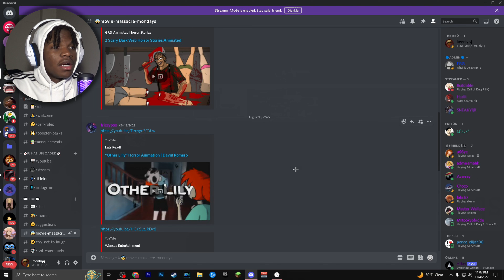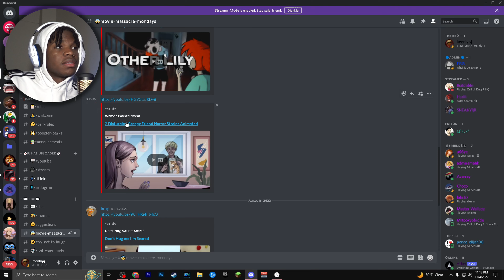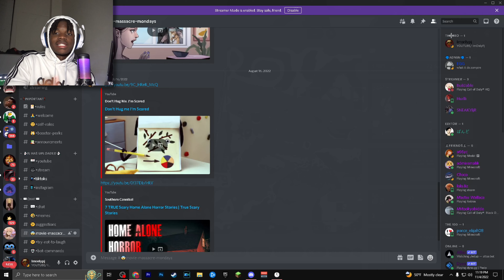What You Doing If You See This At 3 AM | MMM#2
What's up Guys and Gals its the bro ImOnlyPj a family friendly youtuber here to make you laugh 😄 or scared 😈, with funny or frightening videos.😨

If you Enjoyed the Video Leave a Like  👍🏾

Snapchat 🤳🏾: @imonlypj